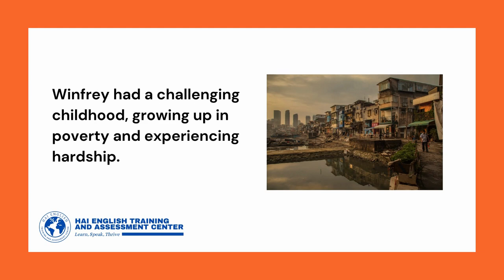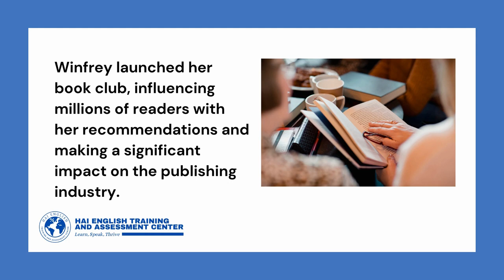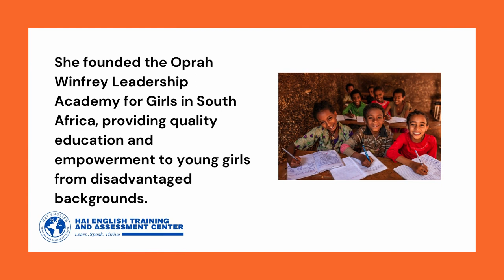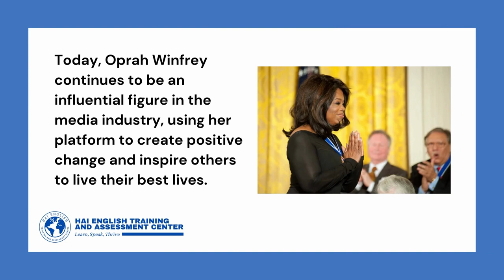The Story of Oprah Winfrey's Success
Welcome to the official YouTube channel of Hai English Training and Assessment Center! In this episode, we are thrilled to feature Oprah Winfrey, the influential media mogul, talk show host, philanthropist, and actress, as part of our series showcasing diverse individuals who lead interesting lives.

In this special video, we delve into the extraordinary success story of Oprah Winfrey, from her humble beginnings to her rise as one of the most powerful and inspiring women in the world. While celebrating her immense contributions, we also utilize this opportunity to provide valuable English language instruction and practice.